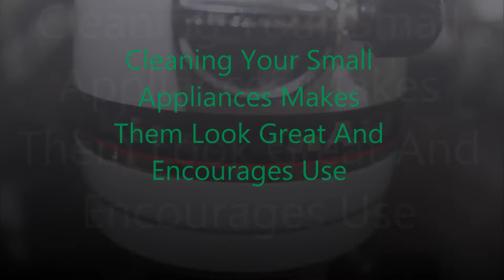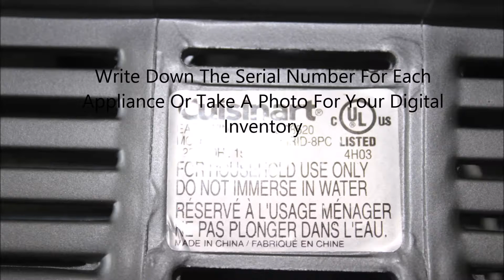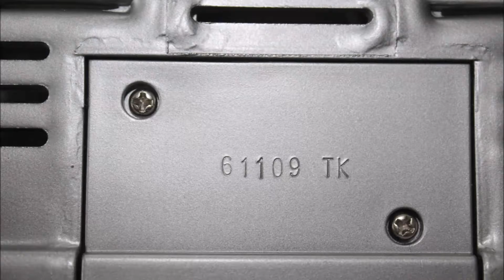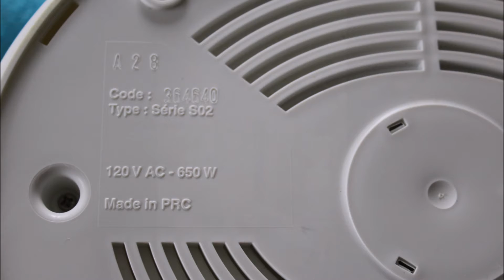Cleaning Small Appliances